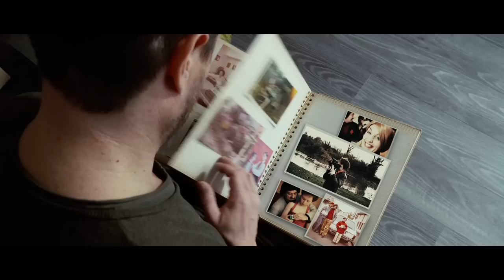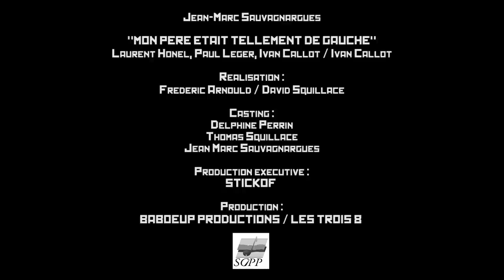Mon Père était tellement de Gauche - Jean Marc Sauvagnargues - Album Novembre 67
Jean Marc SAUVAGNARGUES
MON PERE ETAIT TELLEMENT DE GAUCHE
Laurent Honel, Paul Léger, Ivan Callot

CLIP

Réalisation : Frédéric Arnould & David Squillace

Casting :
Delphine Perrin
Thomas Squillace
Jean Marc Sauvagnargues

Régie générale : Myriam Neiss et Sophie Leudière

Photographe plateau : Wendy Develotte

Maquilleuse : Mélodie SCAGNOLI

Montage et effets spéciaux : BCBB

Merci à tous les figurants :
Mathieu, Pauline et Jeanne Loigerot
Jacquy Gerodel
Paul,
Pauline,
Anne Marie,
Cécile,
Francois Xavier,
Ludovic,
Antoine,
Catherine,
Lisa,
Sylvie,
Irène,
Mélanie,
Wendy,
Drop,
Dimitri,
Julien,
David
Marion,
Lucie,
Isabelle.

Production exécutive : STICKOF
Production : BABOEUP PRODUCTIONS / LES TROIS 8

Musique

Jean Marc SAUVAGNARGUES : Chant
Jérémy MORICE : Guitares nylon et acoustiques, choeurs
David HADJADJ : Programmation glockenspiel
Guillaume STELLY : Basse
Christophe DESCHAMPS : Batterie et percussions
Maud GASTINEL : VIOLON 1
Florence VENIANT: Violon 2
Violette PALLOT : Alto
Fabien RAPAUD : Violoncelle
François CHAMBERT : Clarinette

Réalisé par Guillaume STELLY, Jérémy MORICE et David HADJADJ
Prises de son voix, Basse, guitares, Accordéon : Guillaume STELLY au studio « Spotless Mind »
Prises de son guitares : Jérémy MORICE
Prises de son batteries et percussions : Christophe DESCHAMPS
Prises de son cordes Laurent BOISGISSON au Studio  « OneTwoPassit »
Mixé par Guillaume STELLY studio « Spotless Mind »
Mastering : Jean-Pierre CHALBOS studio « La Source »

Graphisme album : Antoine Moussy

Management - Booking
Benoit Falip

Jean-Marc sera en concert le 24 janvier 2017 au Théâtre de l’Européen à Paris